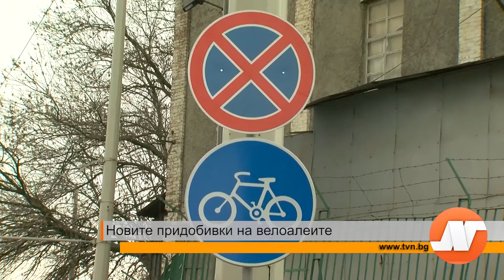Репортаж: Новите придобивки на велоалеите